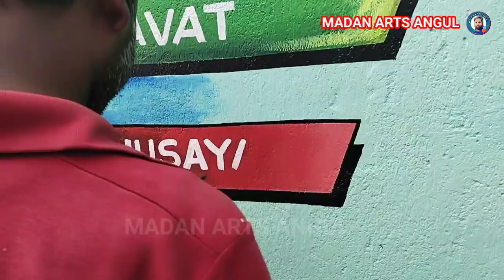Simple Marriage Art || Wedding Art || Saadi Ka art || New Marriage Art Video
Deals in 👇

All Wall Painting
Marriage Art
School Art
Fine Art
Thread Ceremony Art
Science Project
Flex Order
Puja Gate
All painting Decoration

Hii Friends
  i am madan From Angul

Madan arts Angul